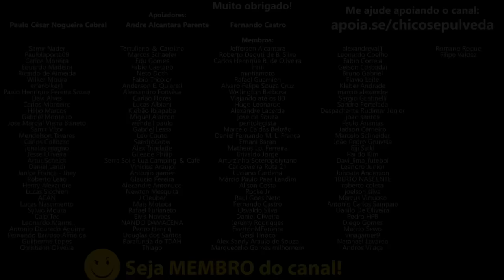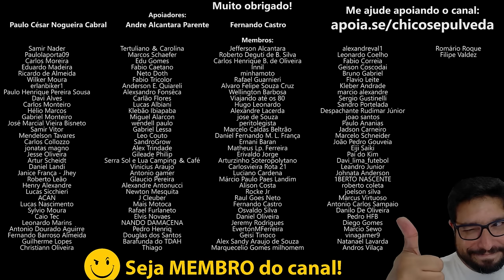Já começou (É daqui pra PIOR) - Preços aumentando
🔹Faça uma doação em Bitcoin ou Ethereum:
BTC: bc1ql5esj3ctne5gv9mqg54j4gsns280fpu3jfxqjm
ETH: 0x16be8dc1D7f74c1CB2AA2e02089EA5f5fd168bc3